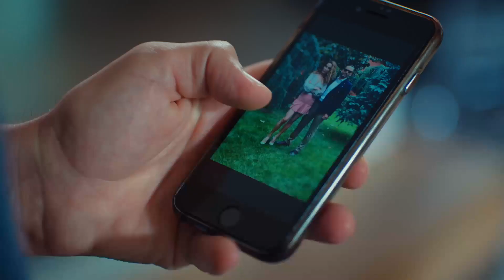Eğlenmek Gerek Levent 🎮 - Bay Yanlış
Levent canı sıkılınca barmeni eve çağırıyor. BARMENLE
BİR GÜN

Oyuncular:
Can Yaman
Özge Gürel
Fatma Toptaş
Gürgen Öz
Cemre Gümeli
Serkay Tütüncü

YAPIM: GOLD FİLM
HİKAYE - SENARYO: ASLI ZENGİN- BANU ZENGİN TAK
YÖNETMEN: DENİZ YORULMAZER
YAPIMCI: FARUK TURGUT
GENEL KOORDİNATÖR: AHSEN TÜZÜN BALTEPE
TÜR: ROMANTİK KOMEDİ